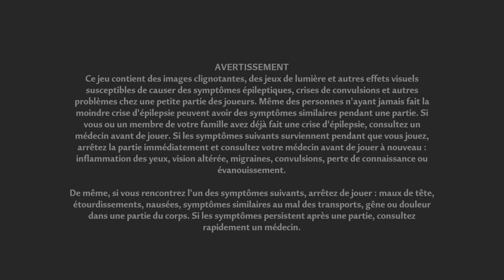Tower of Fantasy lets play vostfr